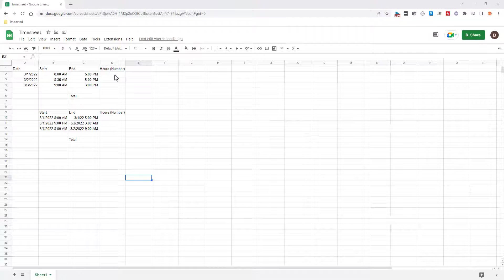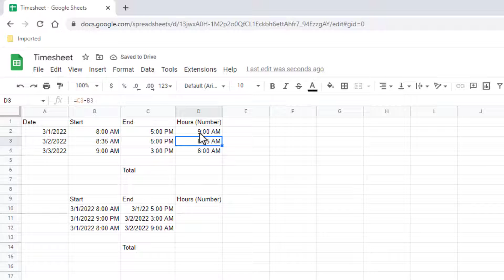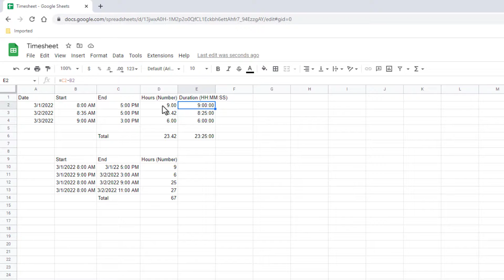Create a Time Sheet - Google Sheets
Do you track time sheets for people? Want a quick way to track and add up hours worked?  Also want to be able to share or collaborate on the sheet?

A good solution is to use Google sheets.  The calculations are easy to do, and the sheet is all in the “cloud” and easily shareable.

I’ve cover two ways you can track time spent either in decimals so you can multiply by some rate like 10 bucks and hour.  Or you can get the time spent in duration like 8 hours 10 minutes.